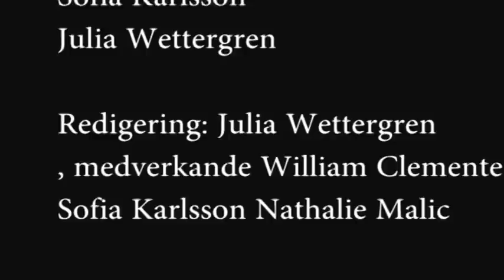Markus Krunegård - Samma nätter väntar alla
En musikvideo som gjordes i Film B på gymnasiet - Mediagymnasiet Nacka Strand.
Vi valde att ta Markus Krunegårds låt Samma nätter väntar alla då den låten inte har någon musikvideo.